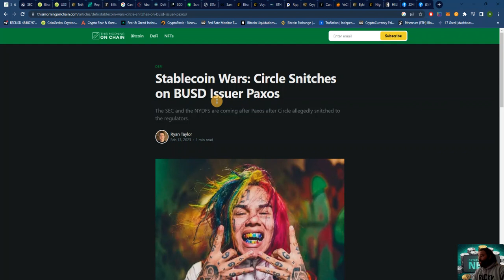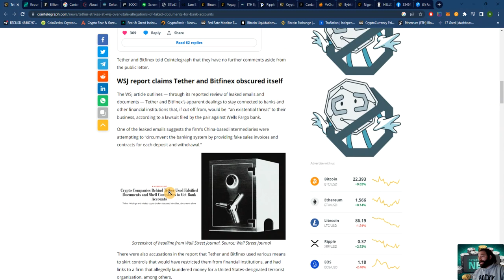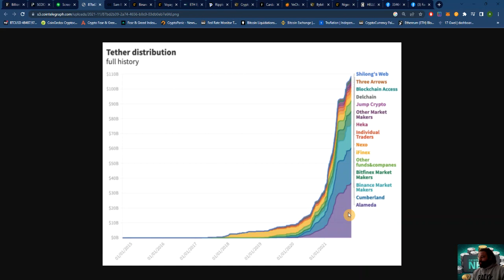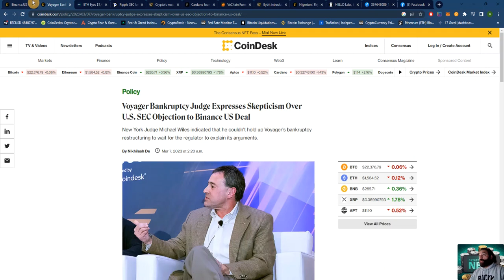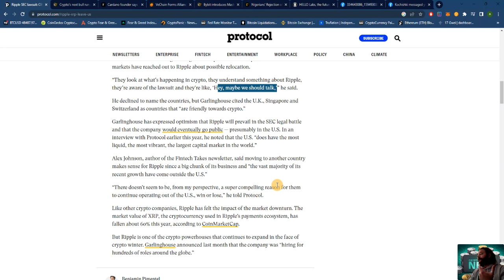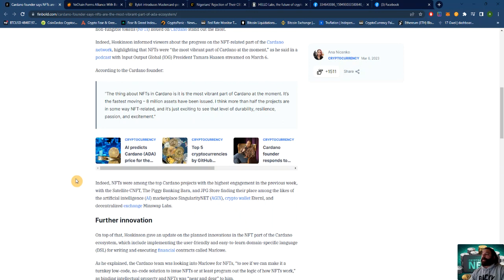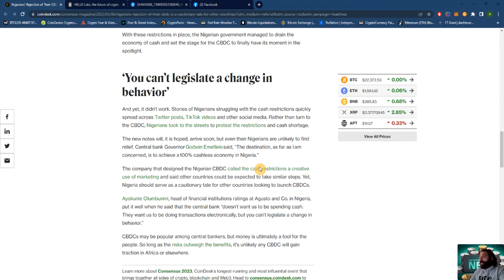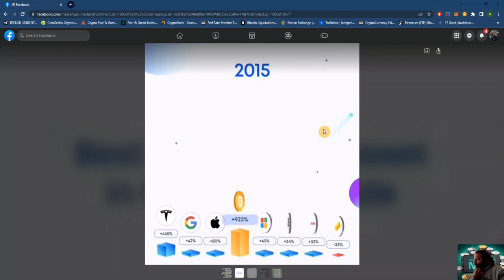Гемиџија Крипто Вести 07.03.2023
За Вас, ги агрегираме и одвојуваме најбитните вести и случувања од Крипто секторот и ги обработуваме напоредно со сите светски економски и правни случувања со цел да ви дадеме целосна слика на моменталната пазарна ситуација. Сватете го овој сегмент како фундаментална анализа на пазарите преку обработка на најновите вести...

Крипто Гемиџија